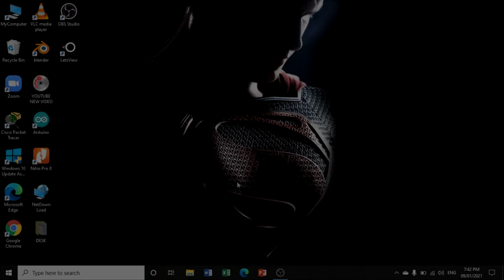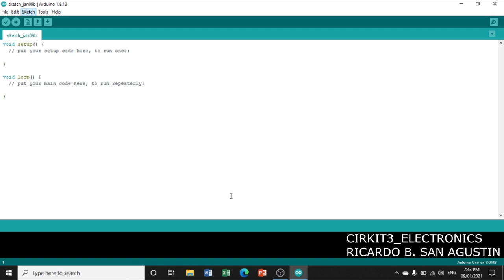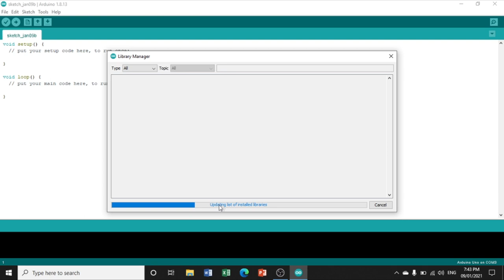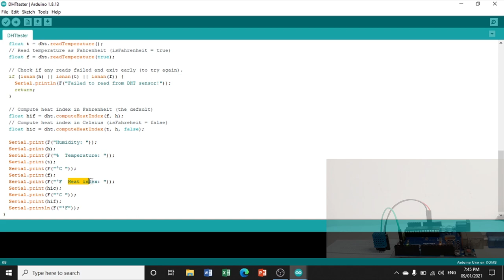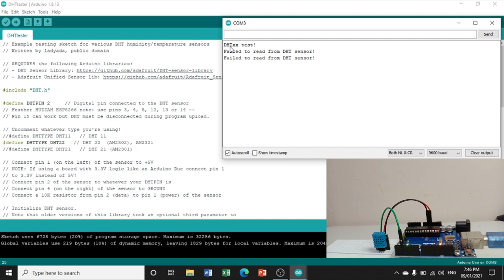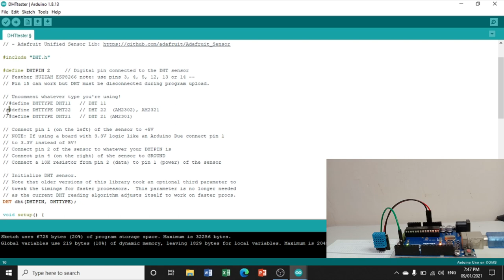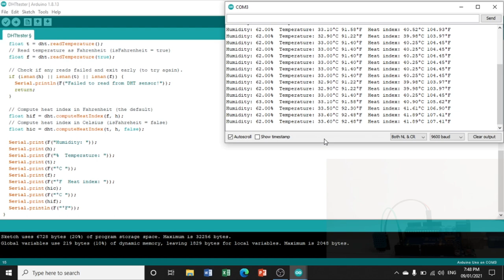SET UP AND TEST DHT11 TEMPERATURE AND HUMIDITY SENSOR USING ARDUINO UNO MODULE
This video show how to set-up and test DHT11 using Ada fruit libraries in Arduino Uno module.